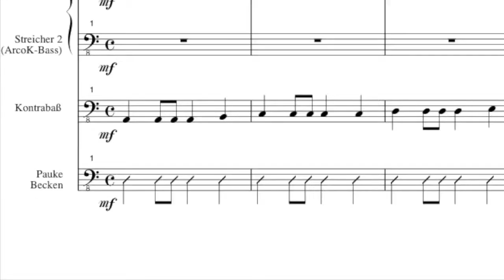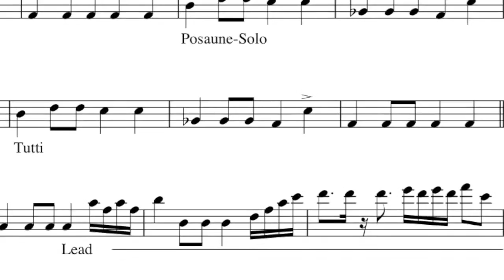Roman Rothen - Marathon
Ulrike Rothen - Querflöte
Melanie Huber - Klarinette
Wolfram Wagner - Posaune
Kurt Eisfeld - Piano / Streicher / Schlagwerk - Programmierung
Roman Rothen - Produzent / Kontrabass

Auftragskomposition für den FIDUCIA Baden-Marathon zum 25. Jubiläum